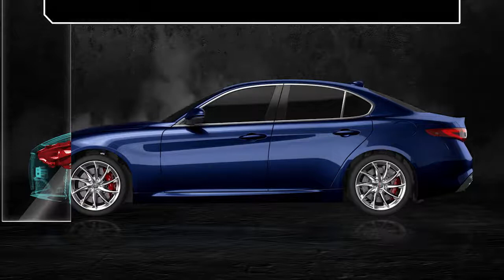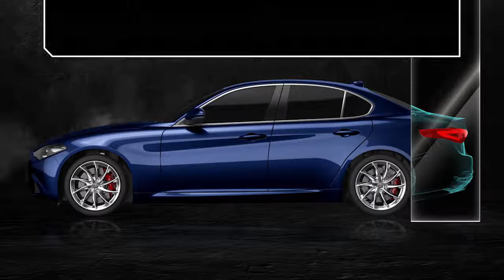Alfa Romeo Giulia Xenon Headlights See the road in a new light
Headlights with xenon technology provide deeper lighting, extending the field of vision and bringing a distinctive design. Additionally, Giulia features AFS technology, SBL technology, and daytime running light technology.   Discover more.